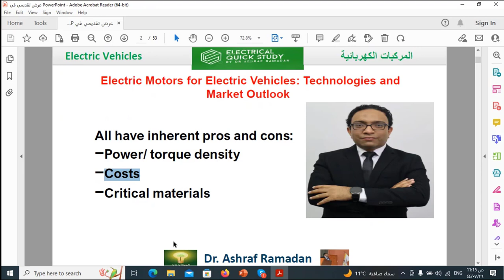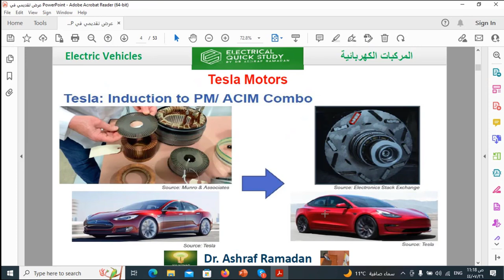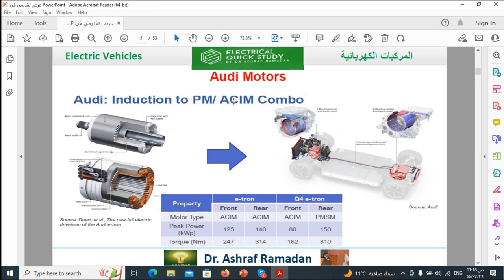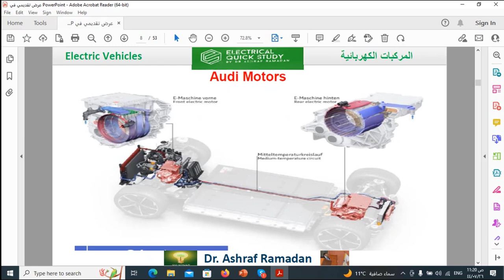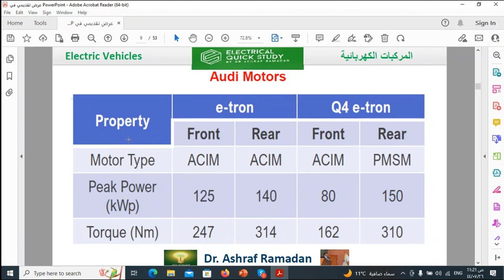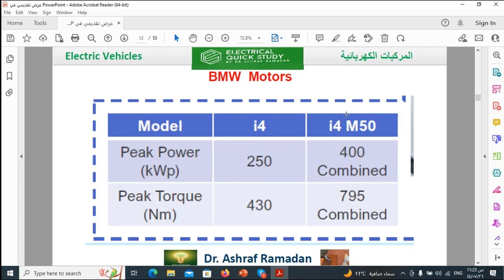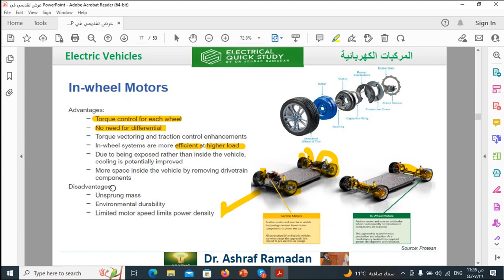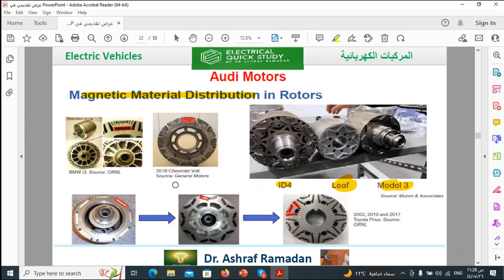Electric Motors for Electric Vehicles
في هذا الفيديو سنتعرف على كيفية عمل المحركات الكهربائية في السيارات الكهربائية، وكيف تساهم في تحسين الكفاءة وتوفير الطاقة. سنلقي نظرة على أنواع المحركات المختلفة والمزايا التي تقدمها لقطاع النقل، بالإضافة إلى دورها في تحقيق مستقبل أكثر استدامة وبيئة أنظف للجميع.